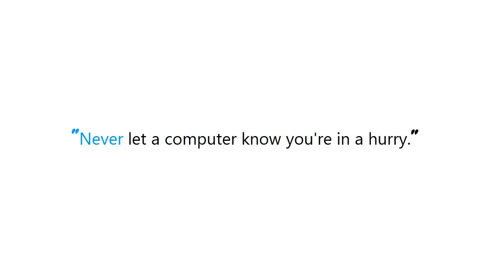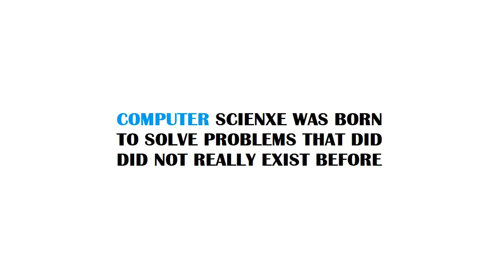PYTHON : How to use Jupyter notebooks in a conda environment?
PYTHON:HowtouseJupyternotebooksinacondaenvironment? PYTHON #: How to use Jupyter notebooks in a conda environment?

Guide : [ PYTHON : How to use Jupyter notebooks in a conda environment? ]